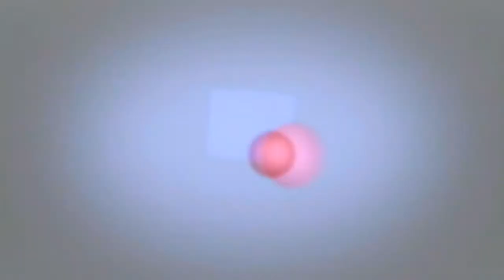Boom Blox™ - Gameplay [Wii]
Very short gameplay video of the Wii exclusive Boom Blox™